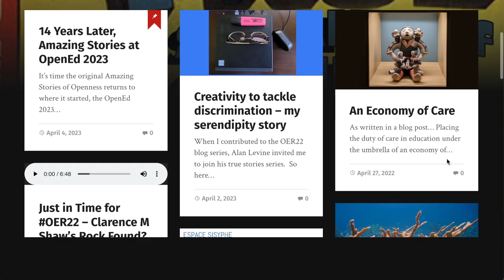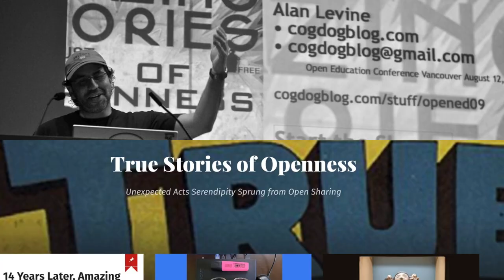A 2023 Call for Amazing/True Stories of Openness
It's been 14 years since the first version of a collection of stories of unexpected serendipity/connection that came from the simple act of sharing one's work in open spaces. I'm bringing it back to where it started, at the Open Education conference. See all previous stories and ad your own directly